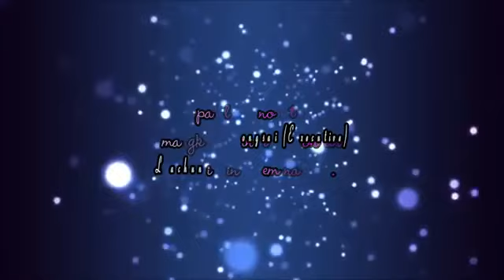KUKI CHRISTIAN KHANGTHAH SO-GGAMKAI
Gospel Olympic 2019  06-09/June /2019